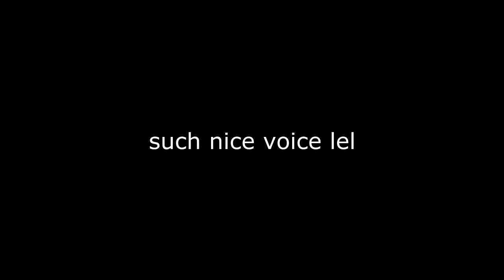INSANE 100m Sprint PR & Gymshark Update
Should I go for Tokyo 2020?!